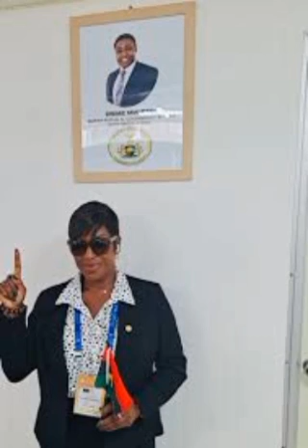Bêtrayers EXPOSED💔😭: Powerful Igbo Woman, BRGIE Members Reportedly Sold Simon Ekpa To Finnish Govt